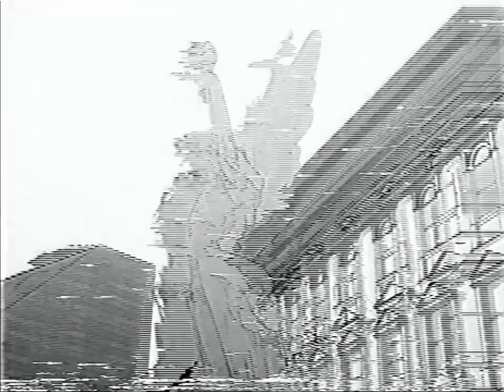Ａｒｄｈａｌｉｓ, ＸＸ２７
𝖵𝖤𝖱𝖨𝖳𝖠𝖲 𝖨𝖴𝖲𝖳𝖨𝖳𝖠

more to come, everything is fine